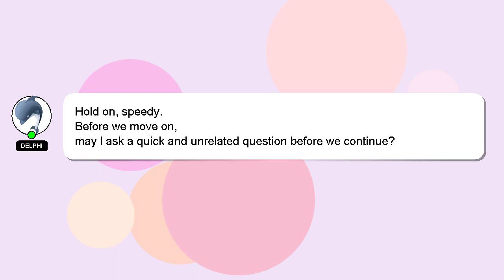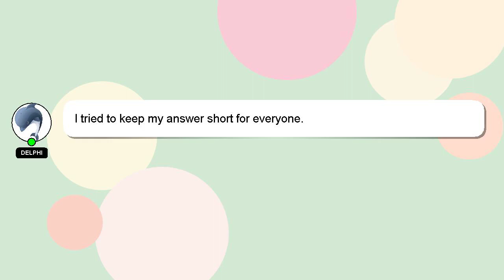NodeJS : How do I merge update a document using mongoose.js?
a using do merge NodeJS document mongoose.js? update How : I